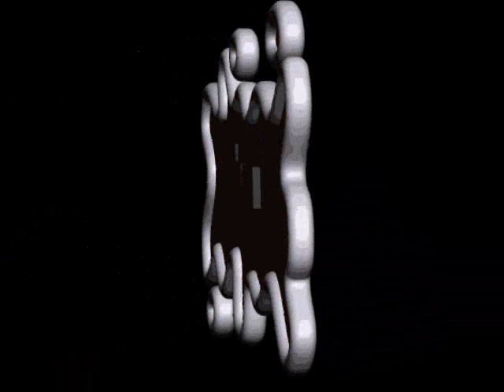The Girl Most Likely - Dj Miza Rock and Roll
Desde Cd. Neza...